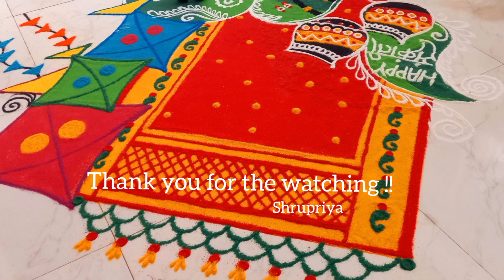मकर संक्रांती विशेष | सौभाग्य लेणं | हळदी कुंकू रांगोळी | sankranti haldi kumkum special rangoli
Hii !! Friends ,
makar sankranti special rangoli design | rangoli desigs | sankranti special innovative rangoli design |attractive rangoli for makar sankranti |very Beautiful sankranti special rangoli design |
very easy makar sankranti rangoli | haldi kumkum rangoli | sankranti haldi kunku rangoli sankranti special rangoli | kite rangoli